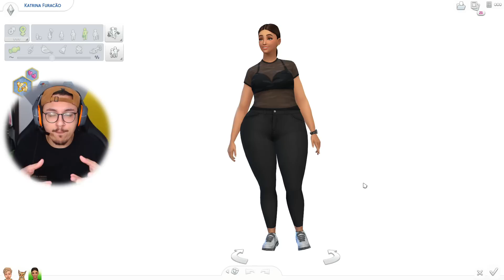DANDO UM TAPA NO VISUAL | SIMS ANATOMY 👩‍⚕ | The Sims 4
Id Steam: LUTECHIO